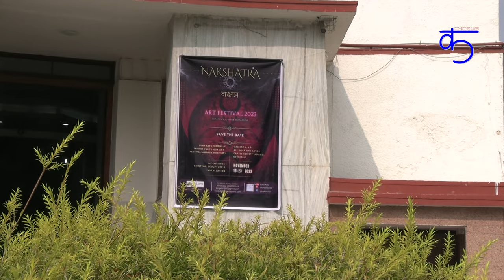Nakshatra - Art Festival 2023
Nakshatra : Art Festival 2023 by Luna Arts started from 18th November, 2023 at All India Fine Arts & Crafts Society (AIFACS), New Delhi.
Over 50 artists from all over India were participated in this exhibition with various forms of art. Abstract art, contemporary and sculptures are also the highlights of the show.
This exhibition will remain till 23rd November, 2023.

Luna Arts is a platform for talanted Indian artists. It organizes offline Art and Photography Exhibitions. It was founded by an entrepreneur Smita and her borther Tushar in 2019. The motto behind the establishment of this art venture is to provide an excellent fair platform for the emerging and experienced artists of India. We emphasize in promoting those amazing artists who eserve recognition, who are unrecoganized by an India art industry in spite of their sheer talent.